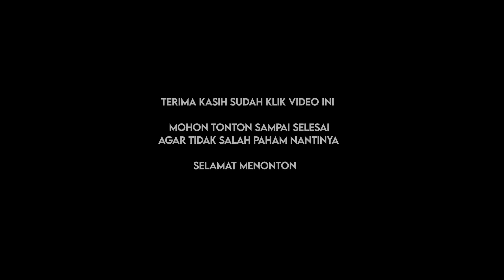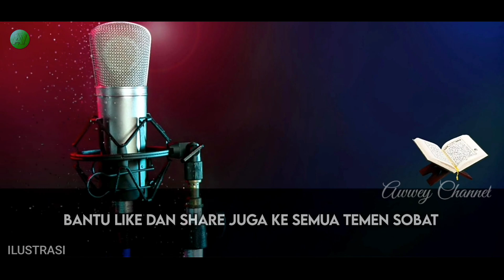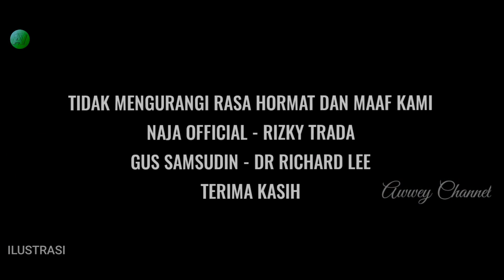NGERI.!! SAAT SAHABAT&MANTAN KAMERAMEN GUS SAMSUDIN BUKA²AN SOAL INI | Pesulap Merah Vs Gus Samsudin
Inilah sahabat dan cameramen pertama gus samsudin ,naja official dan rizky trada yang merapat ke dokter ricard lee terkait undangan sang dokter

Beliau nerdua yang diwawancarai, terkait sepak terjang gus samsudin jaddab, yang kini viral usai kedatangan pesulap merah marcel radhival pada waktu waktu lalu, terkait sejumlah pembuktian

Hingga akhinya bang naja membuka jawaban sang dokter, soal persahabatan yang dulu bersama gus samsudin sewaktu bersama bisnis rongsok

Juga rizky trada yang akhirnya membeberkan terkait konten grebek dukun santet yang langsung beliau tangani, sebab kang rizky adalah kameramen pertama gus samsudin

Selengkapnya mari kita bongkar dengan menyimak videonya sampai selesai agar tidak salah paham

Gempar tanggapan mantan sahabat gus samsudin bang naja, dan juga mantan kameramen pertama rizky trada

Dalam ucapannya bagaimana bang naja membeberkan terkait banyak pengalamannya ketika saat bersama gus samsudin

Menurutnya yang di awal dikenalkan dengan gus samsudin, adalah yang di awal beli atap untuk gudang rongsok ke gus samsudin sekitar tahun 2013

Dan pada saat itualah bang naja menyampaiakn gus samsudin membuat padepokan dan bikin konten, walau ga terlalu kepo, soalnya di bidang rongsokan dia sudah bikin padepokan itu, dan dia sudah tidak konsen sama rosoknya

Lalu ketika bikin padepokan dia masih ngerosok juga sampai 2022 sekarang ini, tapi ketika padepokannya sudah rame rosoknya sudah ada yang menghendel sendiri kata bang naja

Selanjutnya rizky trada sosok yang banyak mengetahui, sebab beliau adalah kameramen pertama gus samaudin yang bergabung bersama gus samsudin sekitar tahun 2020 awal

Ketika saya masuk disana yang diawal youtuban, dan sudah ada pengobatan yang pasiennya masih sepi dalam satu minggu sekita satu pasien pada saat itu

Kang rizky yang akhirnya membeberkan soal pengobatan gus samsudin, yang di awal sangat kagum dengan banyak kesaktian gus samsudin

Hingga pada suatu saat kang rizky dan beberapa santri yang ikut dilokasi, yang mengetahui cara mengeluarkan keris dari tangannnya tersebut

Juga saat santri kerasukan di salah satu kejadian, beliau menanyakan ke salah satu santri tersebut perihal kerasukan yang adalah setingan, yang ketika keluar mereka cerita semuanya kata kang rizky

Berbagai pengakuan pengalamannya dari kang rizky terkait banyak pengobatan, hingga pembersihan rumah di ungkap bagaimana dan sepertiba apa cara melakukan hal tersebut

Hingga akhirnya rizky keluar dari padepokan 2021 setelah lebaran idul adha, diikuti beberapa santri yang lain yang keluar satu persatu, dan semua kejadian itu sewaktu masih di padepokan yang dulu sebelum pindah kepadepokan yang sekarang kata kang rizky trada

Demikian informasi dari bang naja official dan kang rizky trada, yang di undang bersama ke jakarta, di acarapa podcastnya dr ricard lee, terkait sejumlah pernyantaan, saat beliau beliau bersama dengan gus samsudin pada wakti lalu saat masih bersama